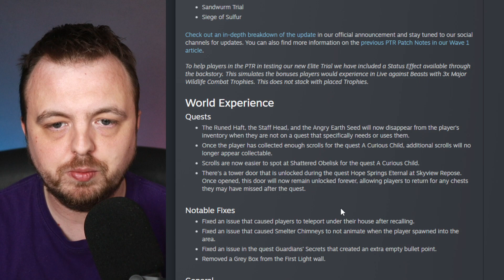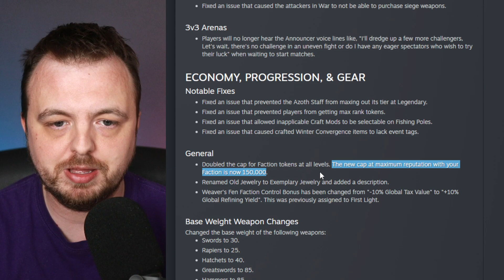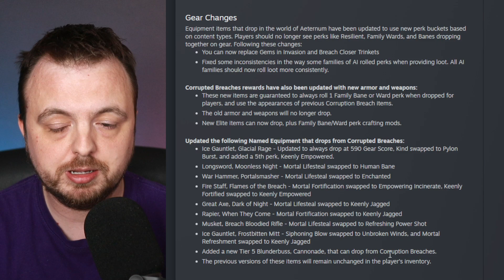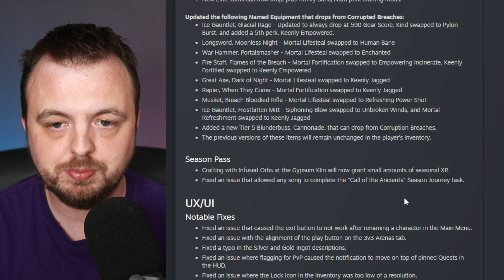New World's First Real Raid Hits PTR - Season 2 Update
Get ready for Aeternum’s greatest challenge yet and an all-new event in wave 2 of the Blood of the Sands PTR.